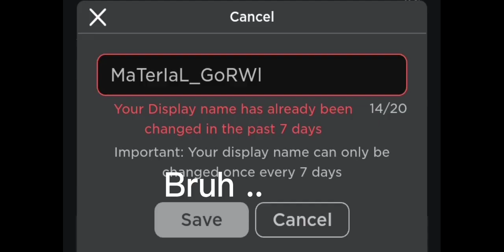I'm sorry you guys have to wait...